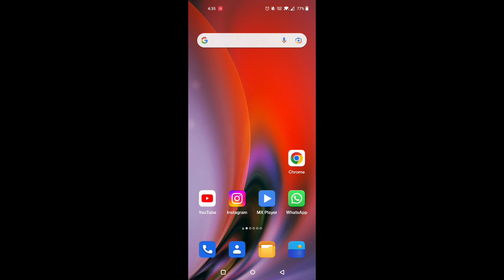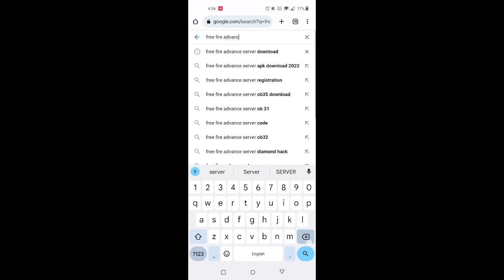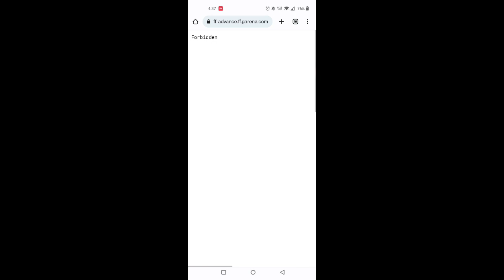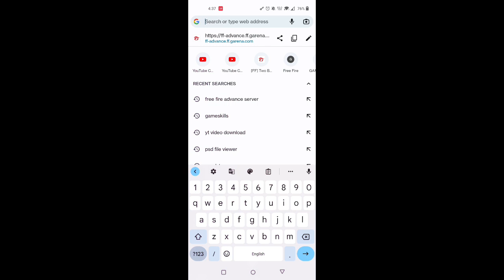How To Register Ob36 Free Fire Advance Server | Advance Server ff| ob35 advance server download link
FREE FIRE ADVANCE SERVER DOWNLOAD PROBLEM | FREE FIRE ADVANCE SERVER WEBSITE NOT SHOWING PROBLEM

Free Fire Advance Server Website Not Showing | Advance Server Activation Code Kaise Milega

Free Fire Advance Server Website Not Showing | Problem Solved |

free fire advance server not opening
free fire advance server website not showing
free fire advance server website not opening
ff advance server website not working

free fire advance server activation code not showing
ff advance server download option not showing
advance server
ff advance server activation code kaise milega
advance server ka activation code kaise milega
how to get activation code in freefire advance server